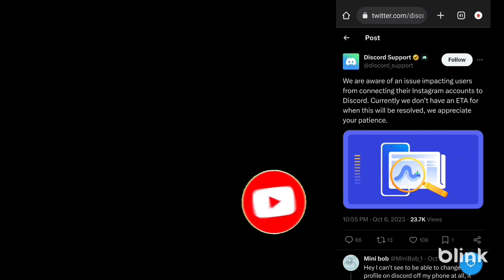Instagram Is Missing From Discord Connections | How to Connect Instagram With Discord | Discord News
Instagram is Removed From Discord? How To Connect Instagram with Discord? Where is The Instagram Option Goes?

Music

Tags/Topics

discord news
Instagram is missing from discord connections
Where is instagram in discord
Instagram is not getting connected woth discord
Instagram is missing
How to connect instagram with discord
Instagram with discord
discord latest news
discord news
How to Connect Instagram With Discord How to Connect Instagram With Discord in mobile
How to link discord to instagram
How to link discord to instagram in mobile
How to link instgram to discord
How to link instgram to discord in mobile
Connect instagram to discord
Connect instagram to discord in mobile
Link your social media accounts to your discord profile